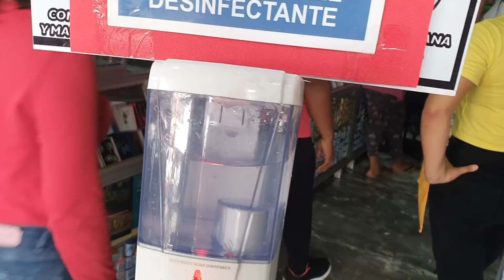Una De Las Integrantes Se Llevará Está Sorpresota|Seleccionada Por El Publico|Vean Quien Es?